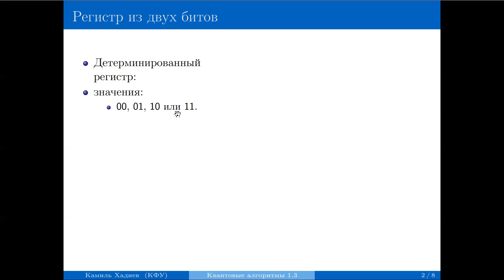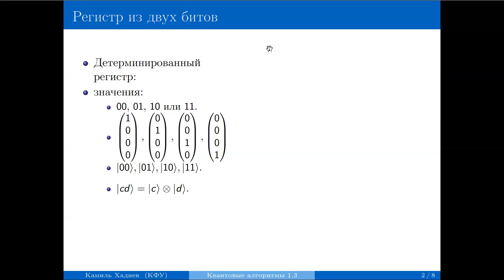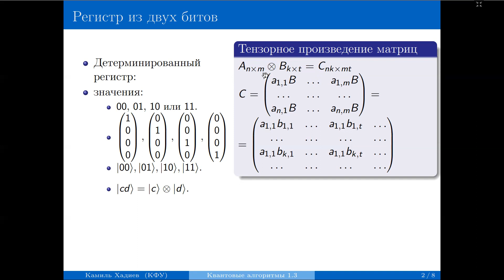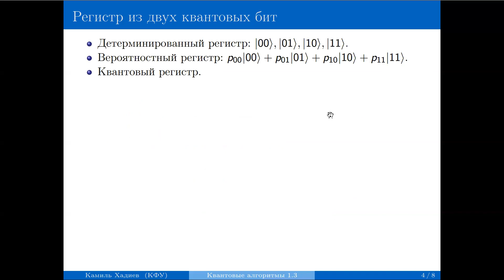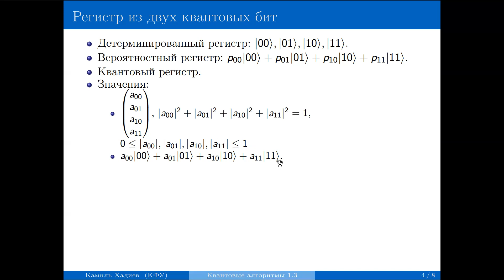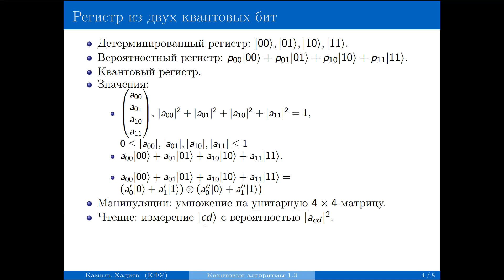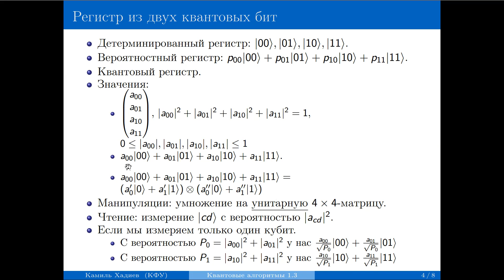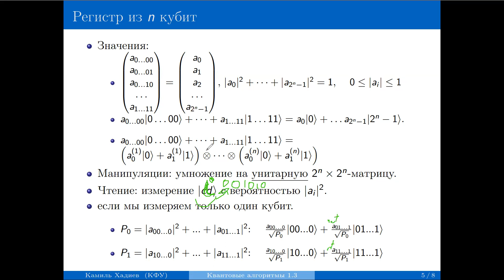КА 1.3.2 Квантовый регистр из двух и более кубит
Фестиваль классических и квантовых алгоритмов. Мероприятие проводится в рамках гранта Минобрнауки России на реализацию мероприятий, направленных на поддержку студенческих научных сообществ.

Квантовые алгоритмы, квантовая информатика и квантовые вычисления.
1.3.2 Квантовый регистр из двух и более кубит. Частичное измерение

Лектор: Камиль Хадиев (Казанский федеральный университет)